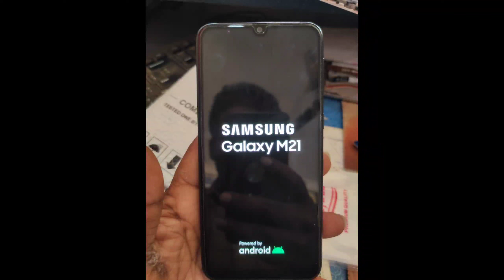DETAILED VIDEO OF DOUBLE DECKER | WITH EXPLAN | SAMSUNG M21, M30, M30S, F41,A50,A50S| KRISH MOBILES